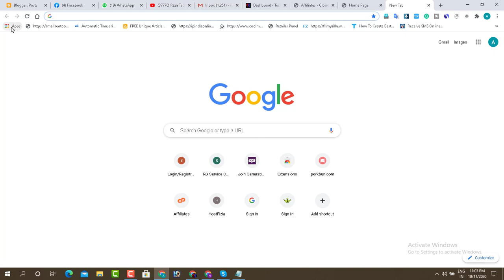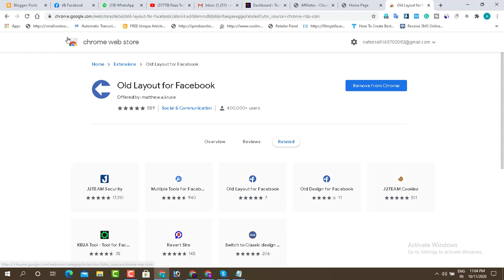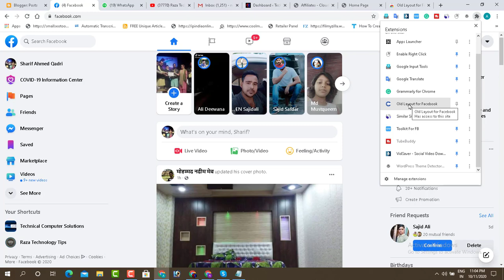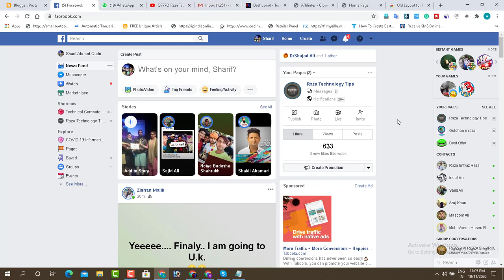Facebook Ka Purana Layout Kaise Wapas LayePC🔥How To Switch Back To Classic Facebook On PC 2020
Hello Doston
Mera Naam Sharif Ahmed Qadri Hai Or Is Video Me Mene Apko bataya he ki aap apna purana wala facebook layout wapas kaise pa sakte hain.

Content Cover 👇👇👇

how to change facebook layout back to normal 2020
facebook old version setting
switch to classic facebook 2020
switch to classic facebook
switch to classic facebook not available
old layout for facebook
use old layout for facebook
How to Change Facebook Back to Classic View 2020
Switch to Classic Facebook Missing
How to switch back to Classic Facebook on PC 2020
How To Change The New Facebook Layout 2020
Old Facebook Layout
How To Switch Back To Classic Facebook Layout On Desktop (PC/MAC)